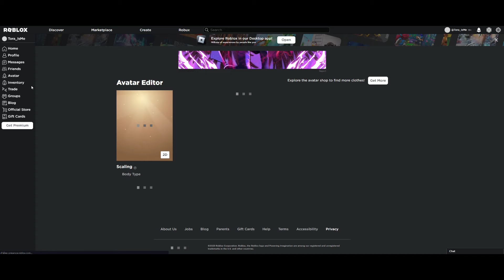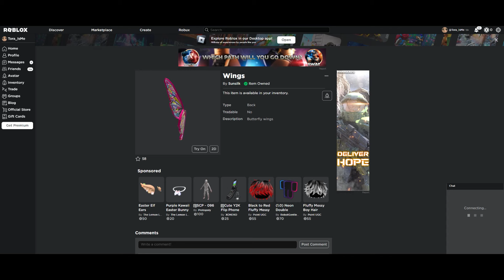[Event] Roblox Sunsilk Hair Care Lab Tycoon Script - Auto Farm (Free UGC)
Sunsilk Hair Care Lab Tycoon Script - Auto Farm